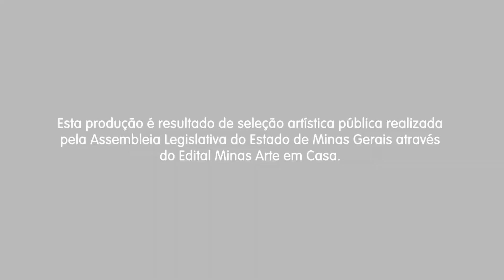Minas Arte em Casa - Em sua coreografia, bailarino Diogo Gonçalves traz sentimentos da quarentena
“Quid?” é uma expressão latina que significa “o quê?”. É um questionamento, um estado de dúvida de alguém que foi jogado em uma situação sobre a qual não consegue entender muita coisa. É como estamos agora. Desespero, inércia, medo, desconfiança e, por fim, reação e resiliência. Tudo isso se faz presente na coreografia neoclássica que dialoga com a linguagem do teatro e do cinema.

O projeto Minas Arte em Casa é uma das frentes de atuação promovidas pela Assembleia no enfrentamento à crise econômica no setor cultural do Estado, gerada pela pandemia do coronavírus. Além de 5 lives realizadas em junho e julho, foram selecionadas 40 propostas de apresentações inéditas de artes cênicas e de música popular e erudita, desenvolvidas em plataformas digitais. Os vencedores serão remunerados e terão seus trabalhos veiculados pelos canais da ALMG de 3/8 a 25/9/20.